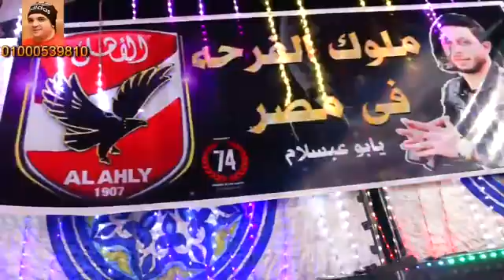اوفرتيرا مليونية اسلام الماجيك افراح ابومالك قناة حماده زناتى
متنساش ► ❶ Like ✔ ❷ Coment ✔ ❸ Share ✔ ► لأن قناة حماده زناتى العالميه دايما عندنا الجديد فى الأفراح المصرية وزي معودناكم كل النجوم بتقول و تذيع حصريتها عندنا ، اشتراكك مهم والفيس بوك الصفحه الرسميه